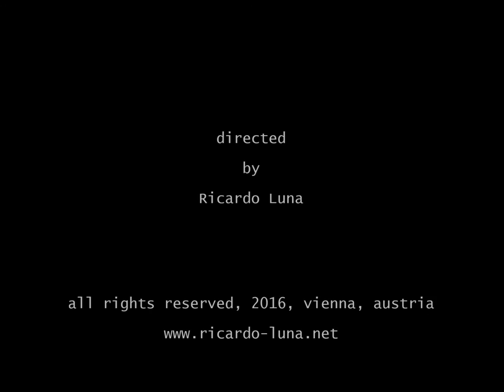RICARDO LUNA : Metamorphosis I op. 14 (1996) original version for organ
RICARDO LUNA (*1970) : Metamorphosis I op. 14 (1996) original version for organ. Recorded on June 11th at St. Peter´s Church Vienna